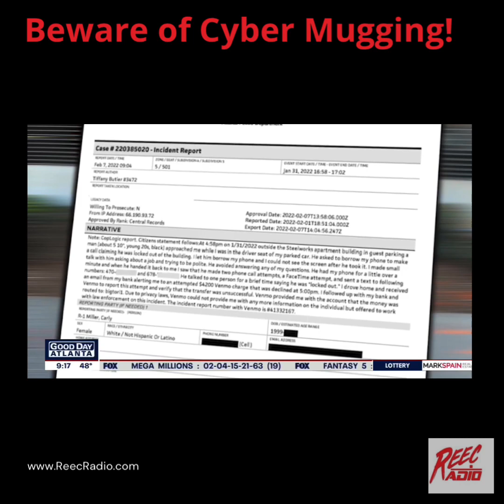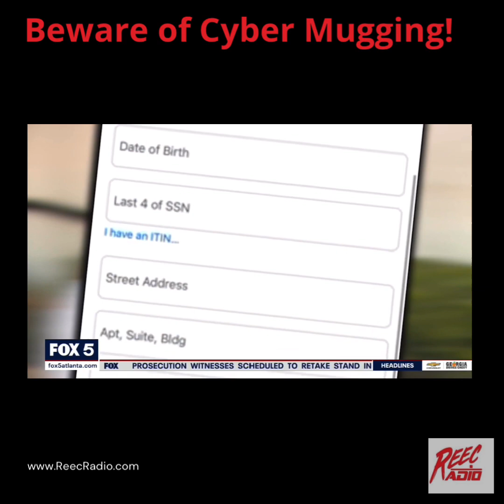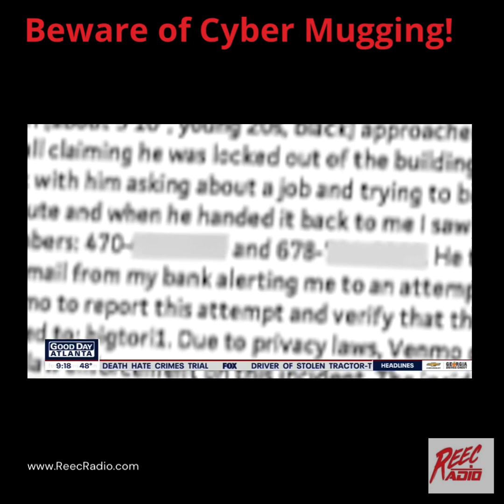Beware of Cyber Mugging! Protect your Venmo, Cash App & PayPal!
Beware of Cyber Mugging! Be careful with who you allow to use your phone, and make sure you utilize the security features in your payment apps such as cash app, PayPal and Venmo. Check out this clip!

Via - @fox5atlanta